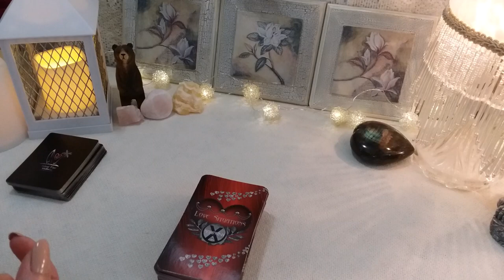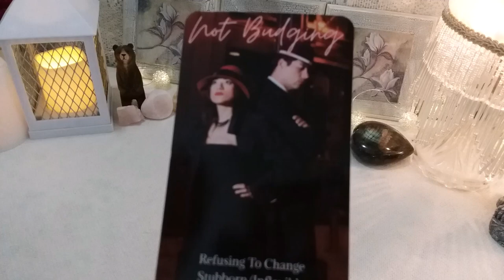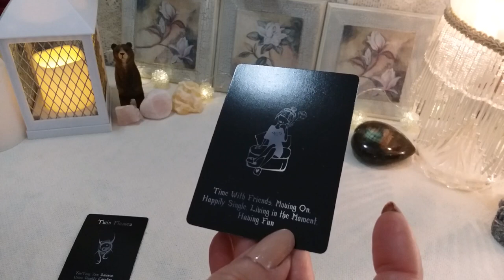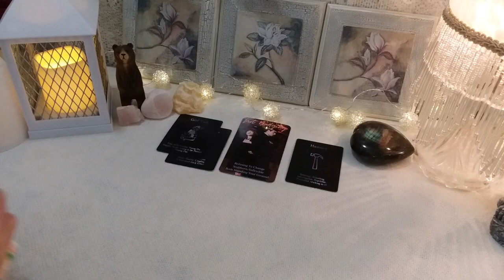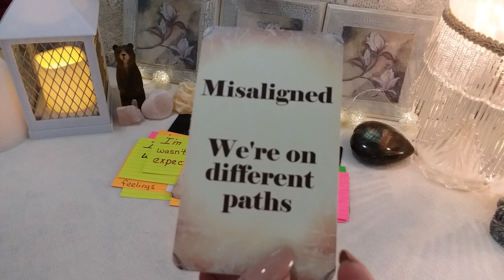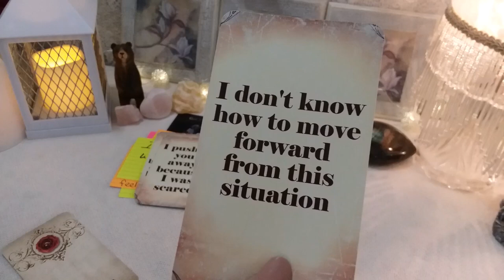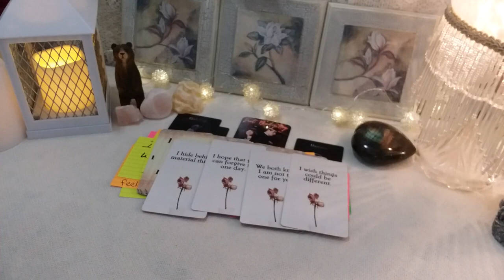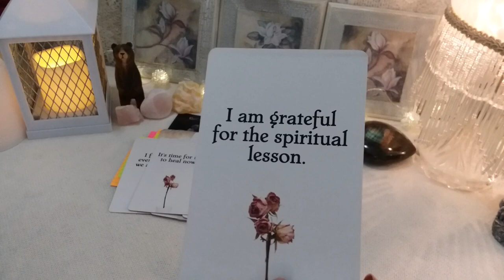♏ SCORPIO 💌💖 MESSAGE FROM YOUR PERSON! 📬 Timeless Weekly LOVE Reading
♏ SCORPIO 💌💖 MESSAGE FROM YOUR PERSON! 📬 Timeless Weekly LOVE Reading, Soulmates, Twin Flames, Ex, Crush

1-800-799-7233 (SAFE) or  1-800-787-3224 (TTY)